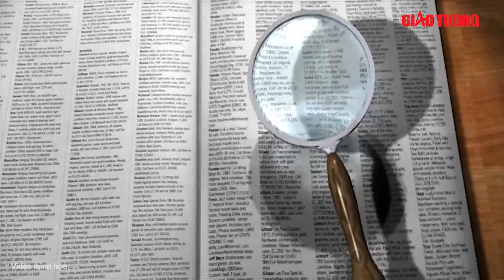Sáng 9/10: Nam thanh niên 18 tuổi buôn ma tuý | BGT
BGT | Điểm tin pháp luật nóng nhất sáng 9/10 gồm những nội dung đáng chú ý sau:
1. Nam thanh niên 18 tuổi 'khởi nghiệp' buôn ma tuý
2. Hố "tử thần" xuất hiện giữa đường sau mưa lớn tại TP Thủ Đức
3. Triệt phá ổ nhóm tổ chức đánh bạc qua livestream Liên minh huyền thoại
4. Giả danh công an, lừa 100 triệu đồng của người phụ nữ quen trên ứng dụng hẹn hò
5. Nữ sinh lớp 10 đâm bạn cùng lớp do mâu thuẫn nói xấu nhau
6. Thiếu nữ 17 tuổi bị hành hung nhập viện trước tiệm net ở Bình Dương
7. Khởi tố 2 đối tượng chuyên cướp giật tài sản của người đi đường ban đêm

- Địa chỉ tòa soạn: Số 2, Nguyễn Công Hoan, Ba Đình, Hà Nội